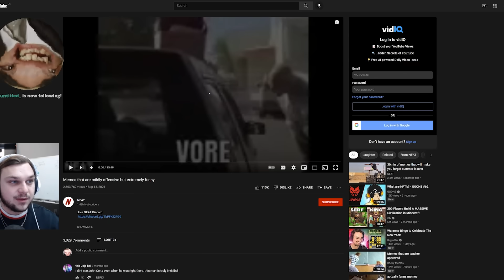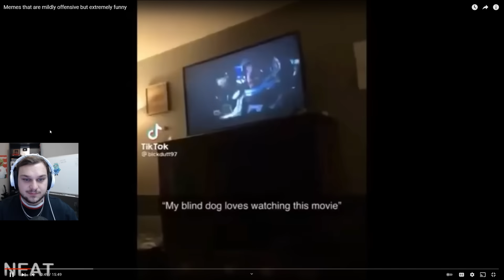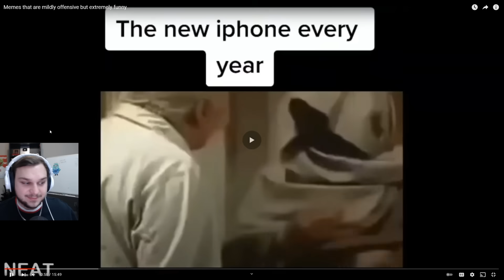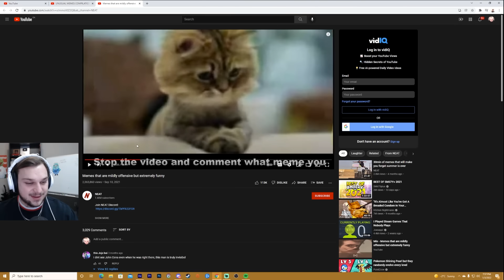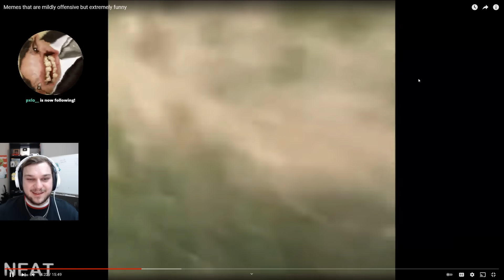Blarg Reacts To OFFENSIVE MEMES